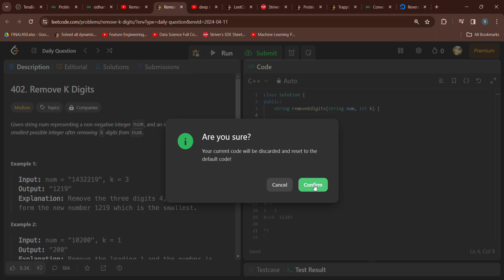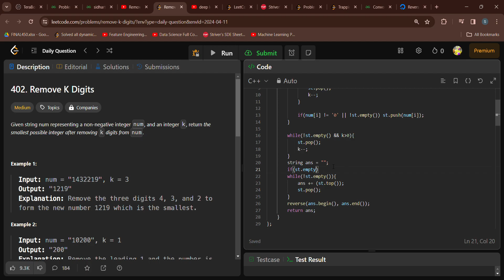Remove K Digits LeetCode April Daily Challenge C++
Play in 2X